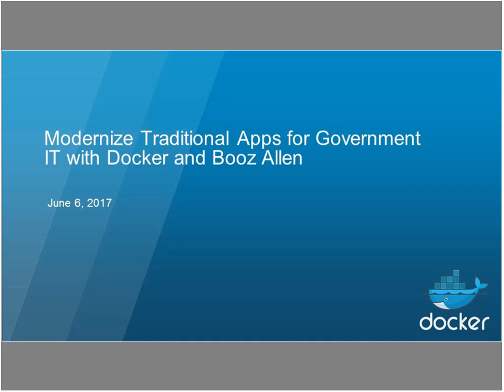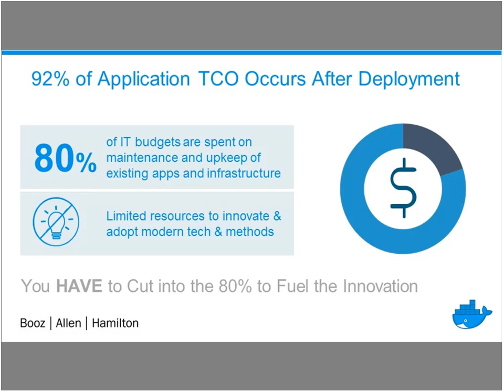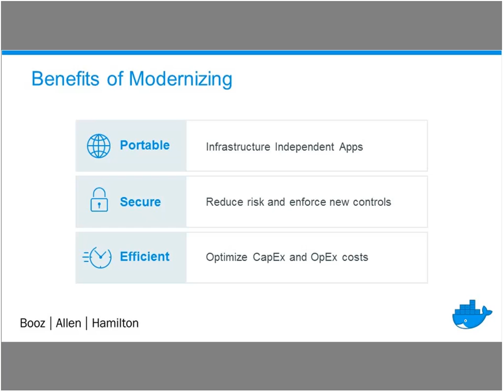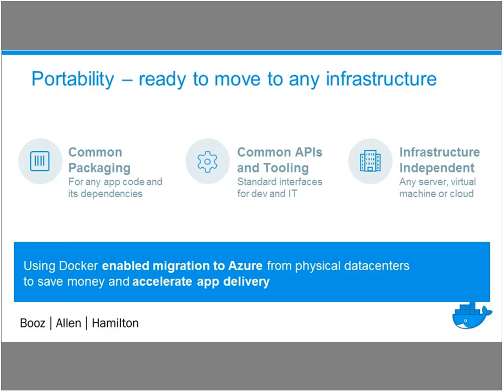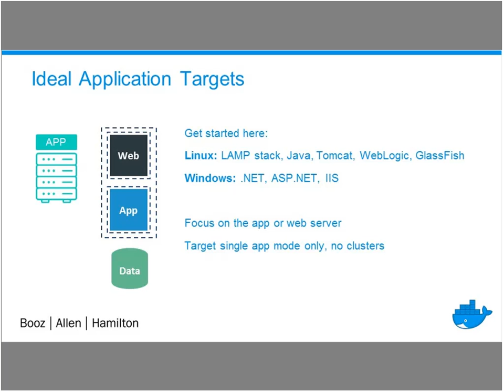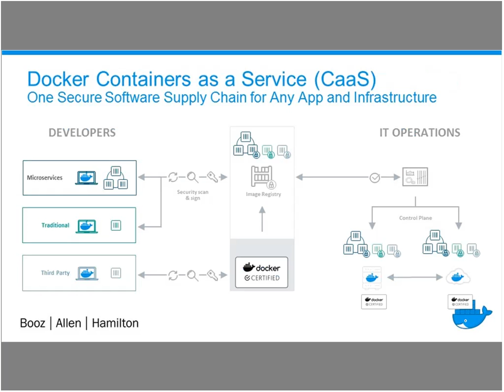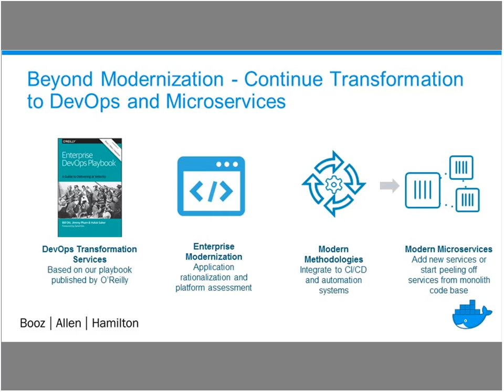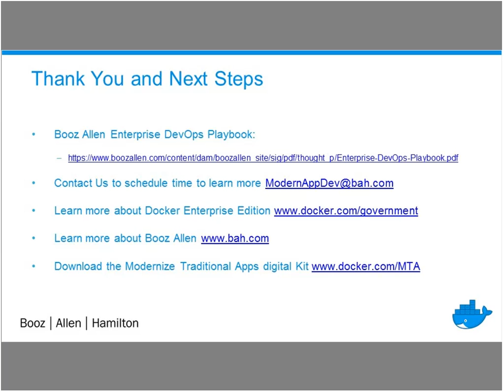Booz Allen & Docker Modernize Traditional Apps for Government IT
Containers, devops and cloud all sound fantastic but where should IT begin? Most innovation within IT is trapped under the burden of maintenance and support of existing applications and infrastructure. Docker Enterprise Edition modernizes apps with containers to enable portability, security and efficiency all while providing a stepping stone to microservices, tech refresh and modern methodologies like devops.

 Docker is an open platform for developers and system administrators to build, ship and run distributed applications. With Docker, IT organizations shrink application delivery from months to minutes, frictionlessly move workloads between data centers and the cloud and can achieve up to 20X greater efficiency in their use of computing resources. Inspired by an active community and by transparent, open source innovation, Docker containers have been downloaded more than 700 million times and Docker is used by millions of developers across thousands of the worldÌ¢âÂã¢s most innovative organizations, including eBay, Baidu, the BBC, Goldman Sachs, Groupon, ING, Yelp, and Spotify. DockerÌ¢âÂã¢s rapid adoption has catalyzed an active ecosystem, resulting in more than 180,000 Ì¢âÂÒDockerizedÌ¢âÂå applications, over 40 Docker-related startups and integration partnerships with AWS, Cloud Foundry, Google, IBM, Microsoft, OpenStack, Rackspace, Red Hat and VMware.